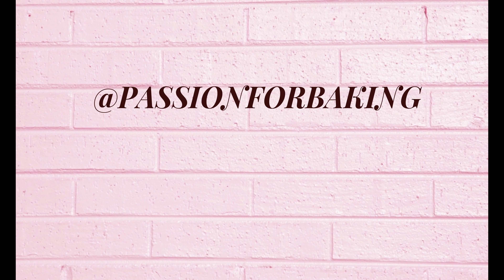GLUTEN-FREE COOKIES FOR EASTER